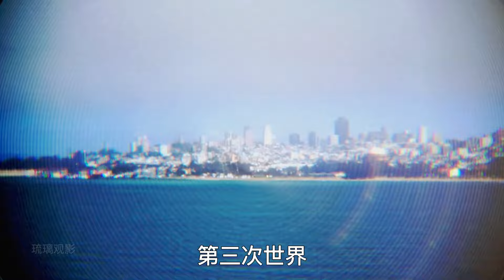這才是頂級科幻，《指環王》原班人馬打造，移動都市吞噬小型城鎮